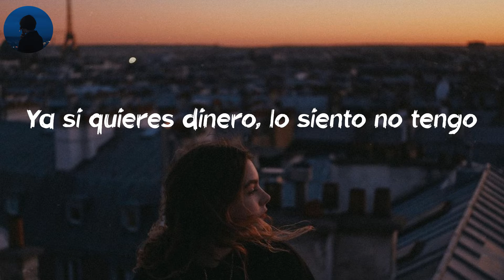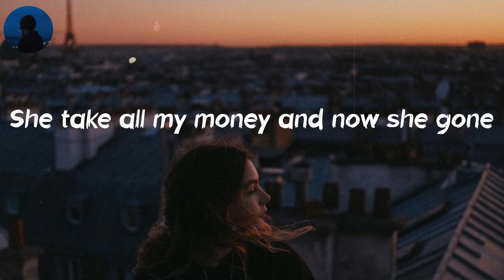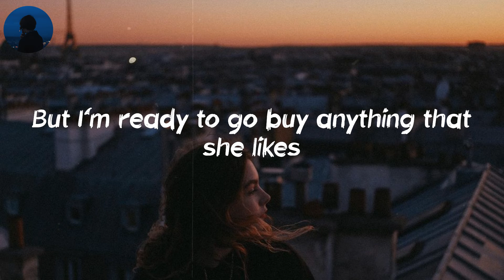Dinero - Trinidad Cardona (Lyrics) | (Take my dinero)